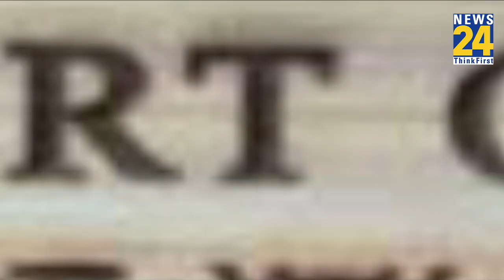माओ और जिनपिंग का सबसे बड़ा गुरु कौन ? Anurradha Prasad के साथ, आज रात 8:56 बजे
माओ और जिनपिंग का सबसे बड़ा गुरु कौन ? Anurradha Prasad के साथ, आज रात 8:56 बजेnews24